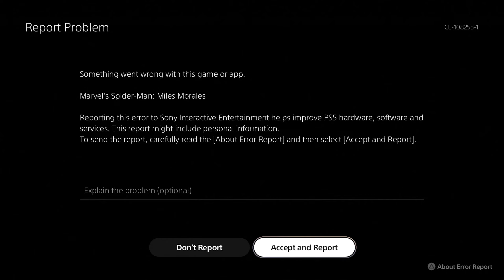New York's Only Spider-Man | Ed Plays Spider-Man Miles Morales #1 | PS5 | 4K 60FPS